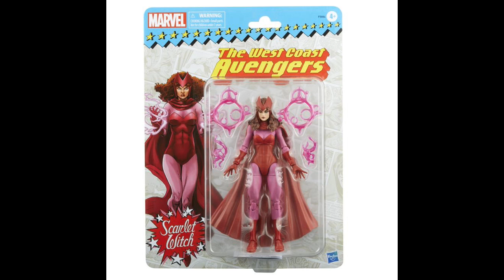Finishing Up Marvel Legends BAF's, Purple Hearts, Pink Moons, Food, Fun, Horns & HALO, ML 20th Cap!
Use code "ACBA10" or "SM112HOLIDAYS2021"